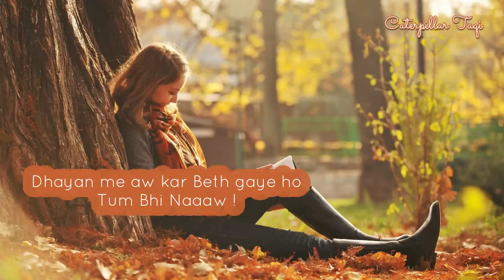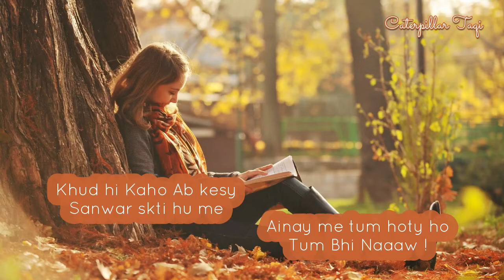Tum Bhi Naaaw ! || Sad Shayari Sad Lines || Anbreen Haseeb Anbar